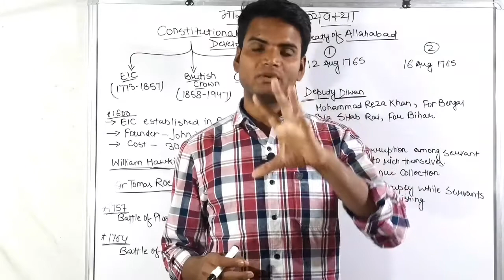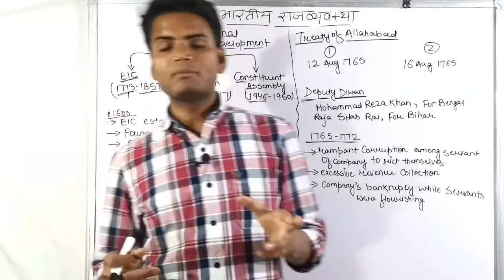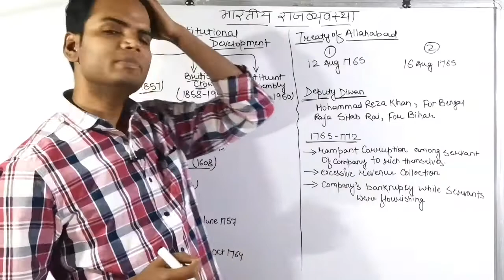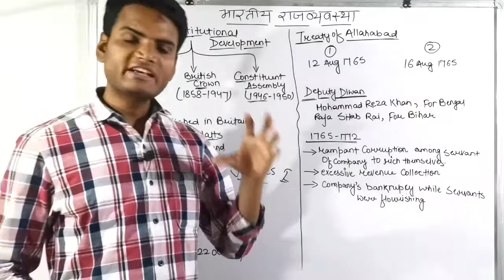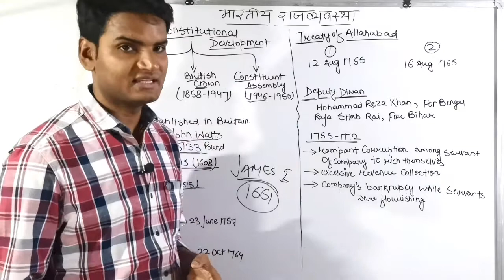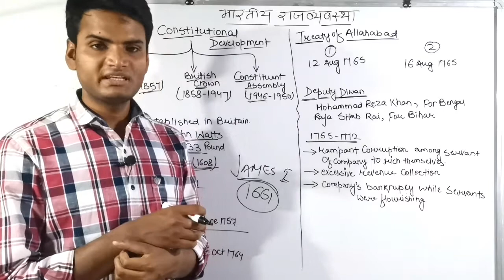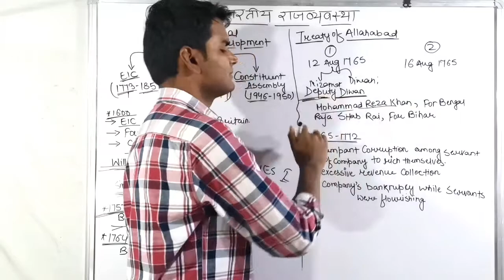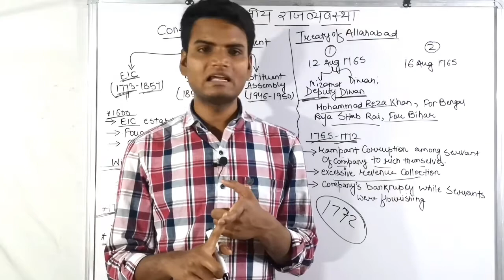Constitutional Development of India भारत का संवैधानिक विकास || L03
भारत का संवैधानिक विकास, Bharat ka samvaidhanik vikas, Indian polity, indian constitution,
Bharat ka samvaidhanik vikas in hindia,, Bharat ka samvaidhanik vikas pdf,  Indian polity in hindi,